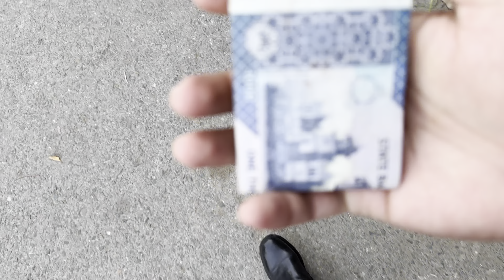AirPods Pro 2 - buy them! || college vlog || fun with friends || Pakek Phillipe grandmaster chime.